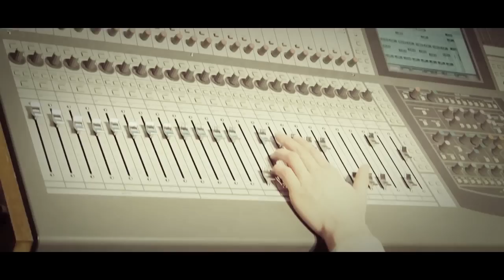Dandy Shoes - First Album "Have a dandy day" out september 27th!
Sortie de notre 1er album, nommé "Have a dandy day" le 27 septembre 2014!

Track: Wild Nanana
Recorded by Gerald Jans
Mixed et masterised by Roland Degreef
Label: Moonzoo Music